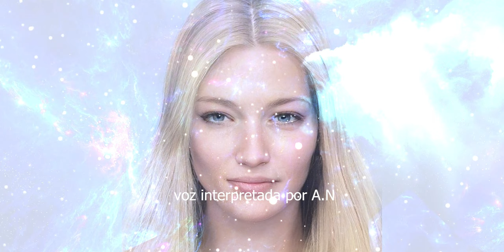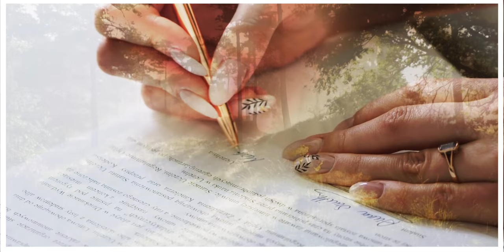¿Podrías casarte con un ser extraterrestre? Los Erranos de Erra, capitulo 3